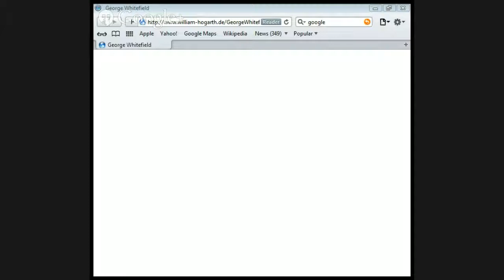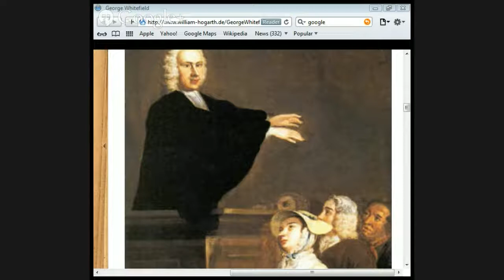Lecture on Preaching by Jason Burns